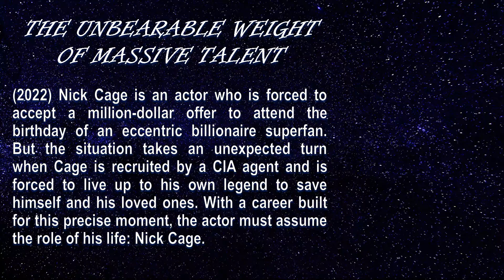OUR REVIEW OF “THE UNBEARABLE WEIGHT OF MASSIVE TALENT" OF 2022!! - Plot summary, review and score.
Here we present to you our honest review of the action, comedy and crime movie "The Unbearable Weight of Massive Talent" recently released in 2022. Please use our review as a guide.  The decision to watch the movie or not is finally yours.  We hope you'll find our video useful.